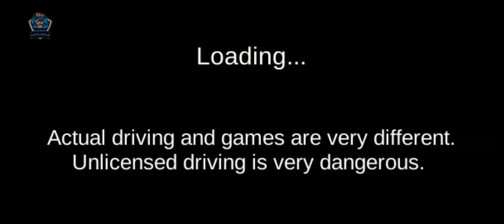3D Driving Class New Car Simulator Ride In Airport - Best Android Gameplay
Hello, Friends Welcome To My Little Bittle Games Channel.

I would like to thank you for taking your valuable time to watch my video. I really appreciate it, and I hope you enjoyed this video.